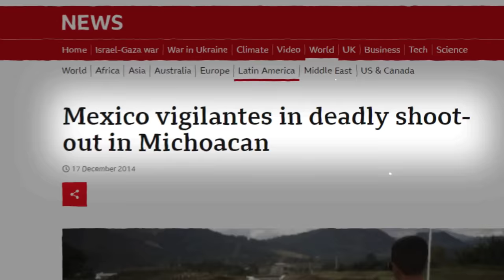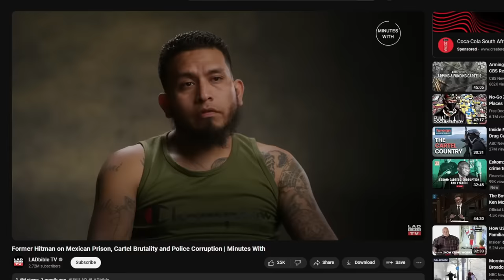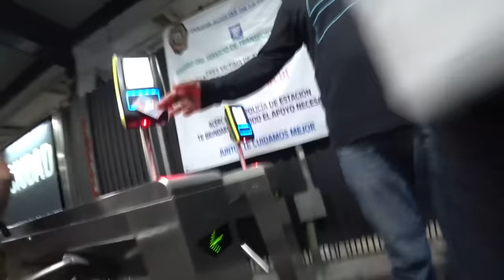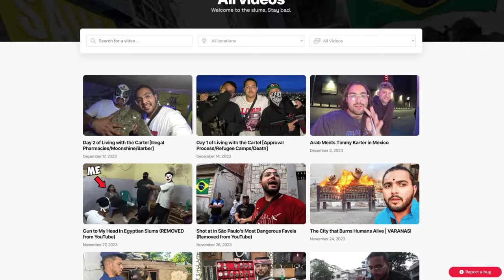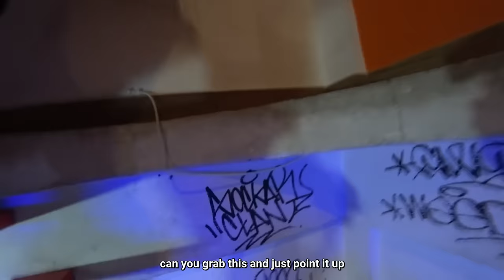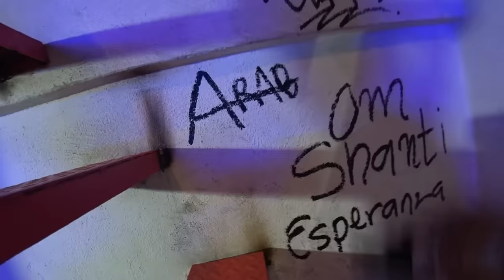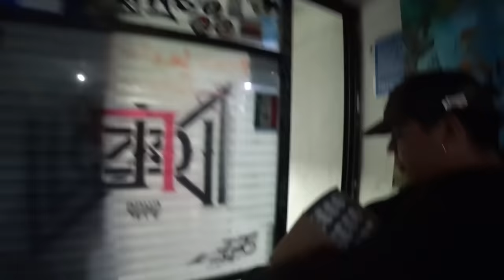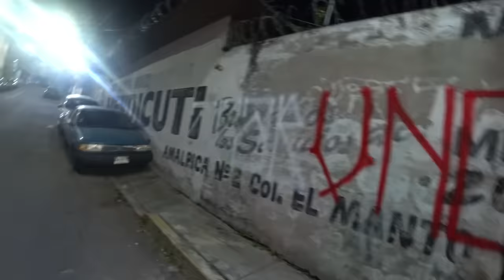Day 2 of Living with the Mexican Cartel